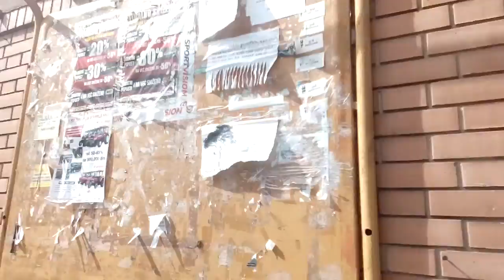Example Backa Topola